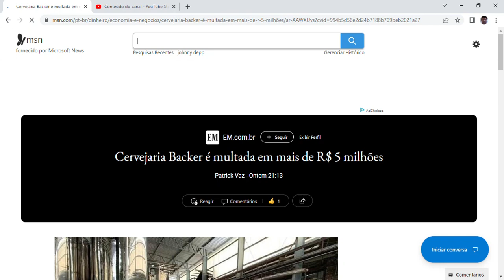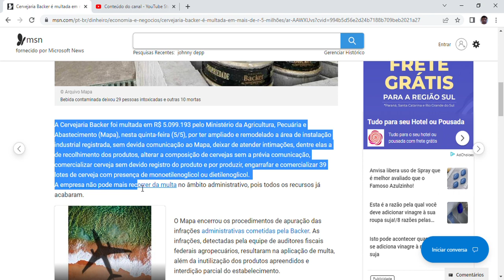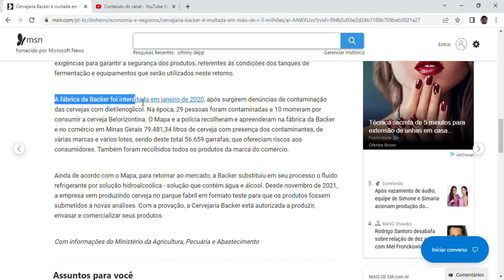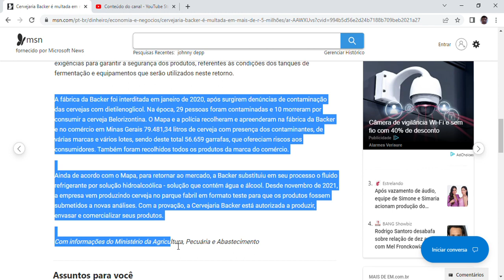Cervejaria Backer é multada em mais de R$ 5 milhões